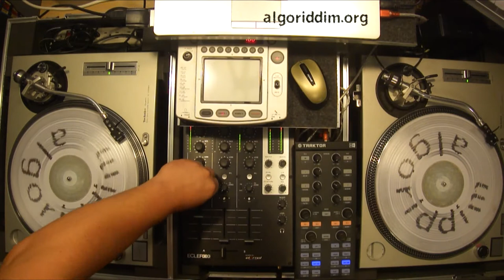Riot (Hugh Masekela, Keith Hudson)